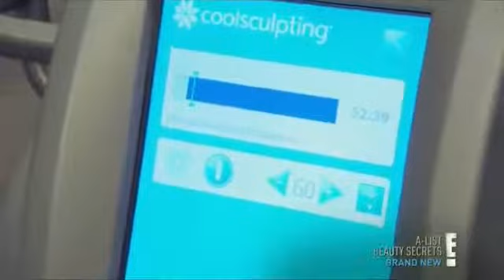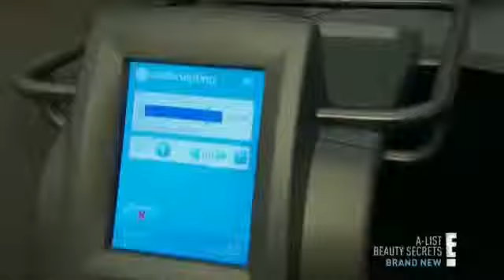Suddenly Slimmer Med Spa | Coolsculpting Experts in Phoenix Arizona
Welcome to Suddenly Slimmer Phoenix, Coolsculpting Med Spa Scottsdale, Fat Freezing Clinic Arizona

The CoolSculpting procedure is the only FDA-cleared, non-surgical fat reduction treatment that uses controlled cooling to eliminate stubborn fat that resists all efforts through diet and exercise. The results are proven, noticeable, and lasting, so you’ll look great from every angle.

Each CoolSculpting treatment yields a 20-25% reduction in the fat cell layer in the area(s) treated. In the weeks and months to follow, your body naturally processes and eliminates the treated fat cells.

CoolSculpting is a non-invasive, highly effective and safe procedure with no downtime. Immediately after each treatment, clients can go about their regular routine. There is no disruption to work schedules or family obligations because there is no post-procedure recovery period.

With millions of CoolSculpting treatments performed worldwide, people everywhere are getting a better view of themselves, thanks to CoolSculpting, the world’s #1 body contouring procedure.

Unlike most Med spas, Suddenly Slimmer Med Spa are experts on the art of Coolsculpting, a Fat Freezing Technique offered to Clients in Phoenix, Arizona.

Suddenly Slimmer Day and Med Spa